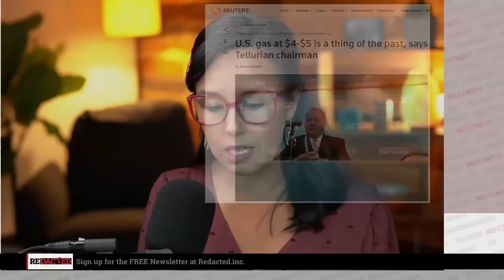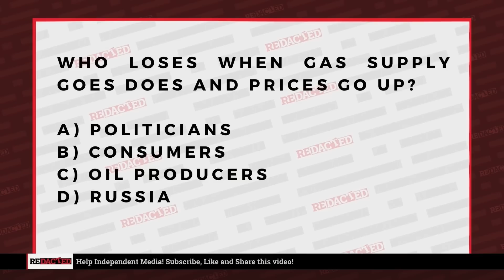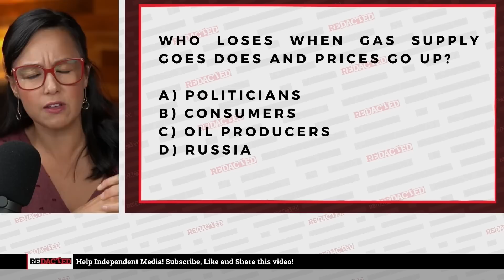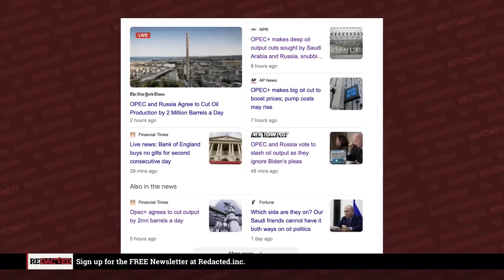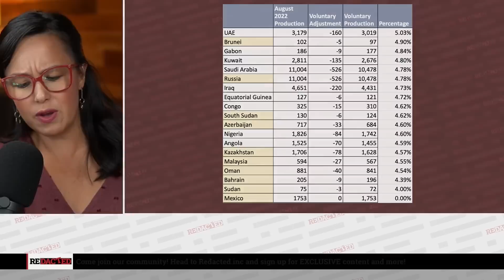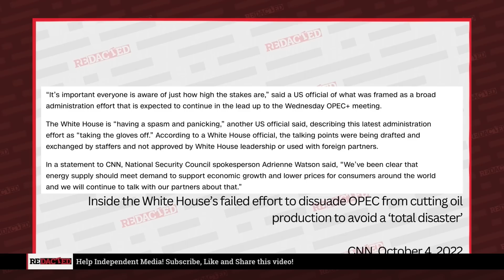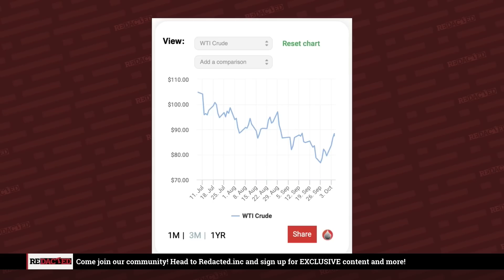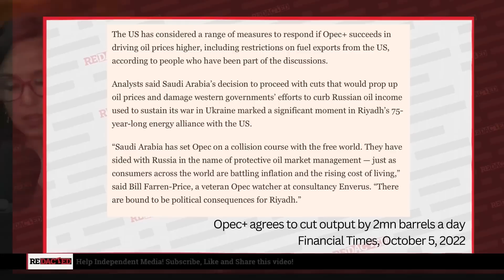Wait, what the F*CK did he just say about oil prices? | Redacted with Natali and Clayton Morris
Get ready for $12 per gallon gas! That is what the chair of a major gas company said on Tuesday at an Energy Intelligence Forum in London on Tuesday. And, following that prediction, OPEC+ cut gas supply to the world by 2%. OPEC nations met in Vienna on Wednesday and voted to cut global exports of gas from each member state in response to the price per barrel plummeting in recent weeks. This is due to decreased demand, which has been largely brought on by Western sanctions.